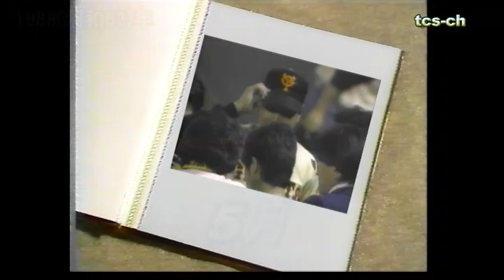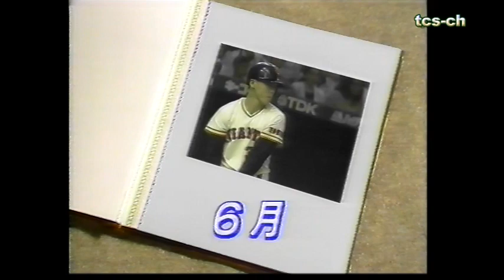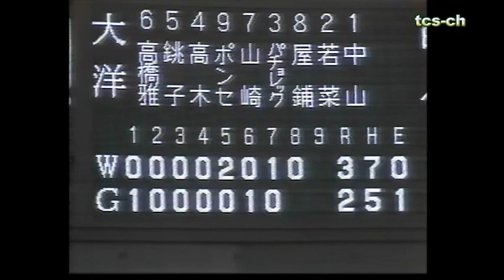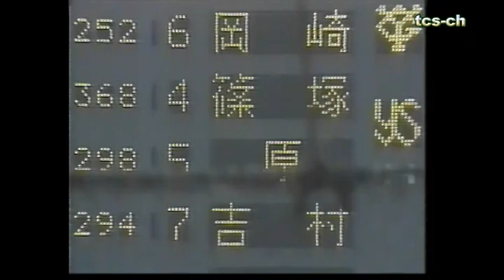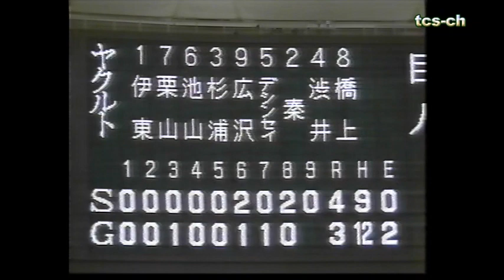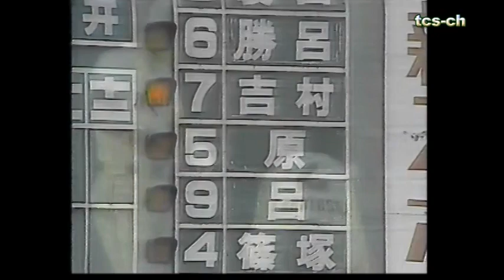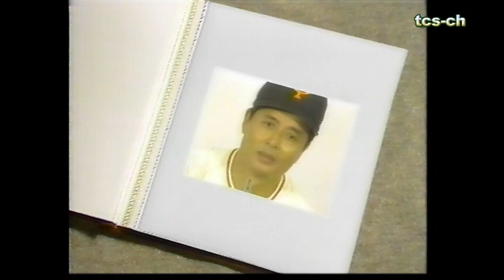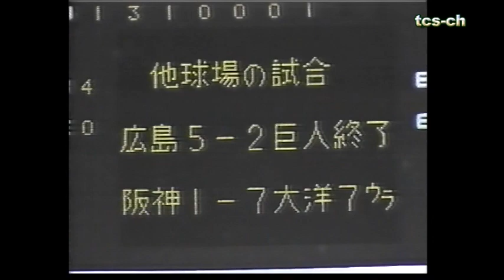読売ジャイアンツ 1988(昭和63)年シーズン 5月～7月 東京ドーム完成 吉村通算100号本塁打 呂明賜プロ初打席初本塁打 王監督最後のシーズン Tokyo Yomiuri Giants 1988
読売ジャイアンツがセ・リーグ2位に終わり，王貞治監督最後のシーズンとなった，1988(昭和63)年シーズンの5月から7月までの闘いの模様です。

1988(昭和63年)チーム成績
68勝59敗3分 勝率.535　1位中日ドラゴンズとのゲーム差 12

槙原寬巳　最多奪三振 187

巨人　有田　勝呂　簑田　吉村
広島　大野　北別府
横浜大洋　中山
中日　米村